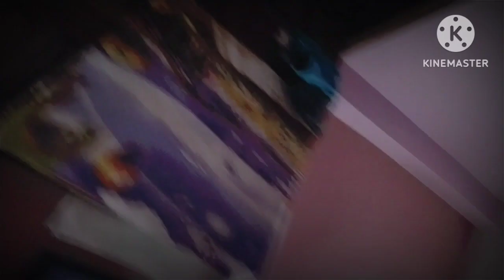vlog-41चाय नाश्ता झाड़ू पोंछा House cleaning vlogs roomcleaning #@preetimyself-pf3yr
दोस्तों सपोर्ट माई चैनल 🙏 धन्यवाद आपका ♥️♥️♥️♥️💐🌹🌹🌹🌹🌹🌹🌹🌹🌹🌹🌹🌹🌹🌹🌹🌹🌹🌹🌹🌹🌹🌹🌹🌹🌹🌹🌹🌹🌹🌹🌹🌹🌹🌹🌹🌹🌹🌹🌹🌹🌹